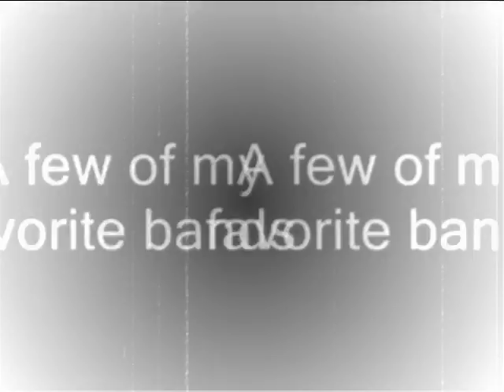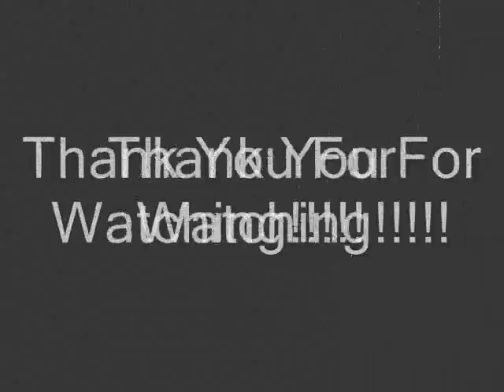Some music I like